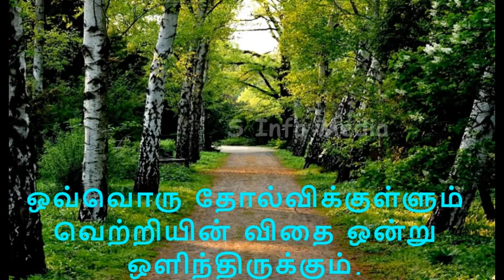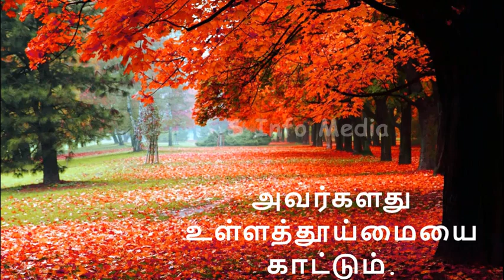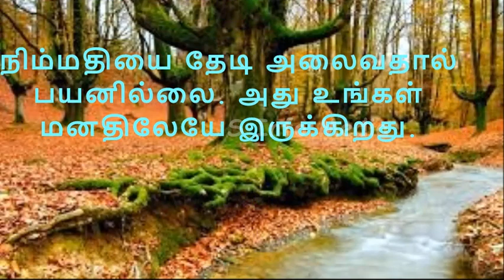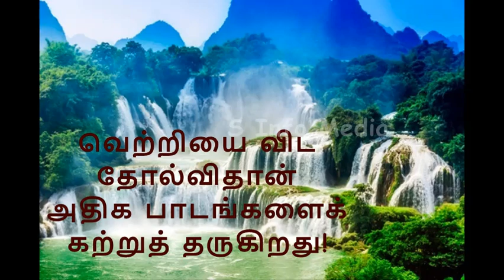வாழ்வில் வெற்றி பெற கடைப்பிடிக்கவேண்டிய முத்தான மொழிகள் | Golden Words | Tamil | S Info Media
வாழ்வில் வெற்றி பெற கடைப்பிடிக்கவேண்டிய முத்தான மொழிகள்!
Informations in Tamil Language about Tamilnadu and india Politics | kollywood Cinema news | Education | Entertainment | spiritual | anmiha thagavalgal |  International political leaders | music | songs | technical videos | tourism | cinema stars news | games | historical news | creating public awareness | stories | comedy | humorous speeches | and more…
General Informations
பொதுத்தகவல்கள்
and Support.
Thank you all very much..